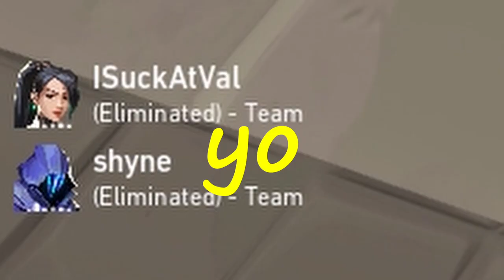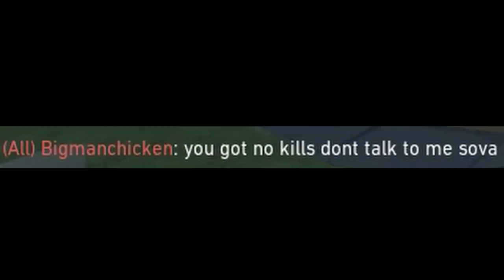Feeling the Love on VALentine's Day